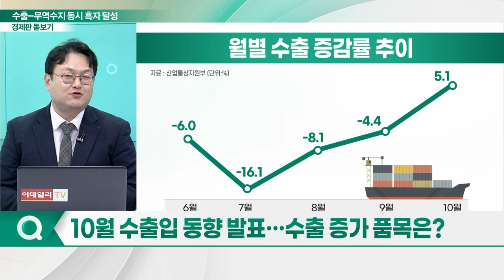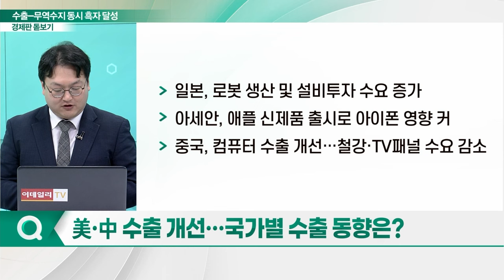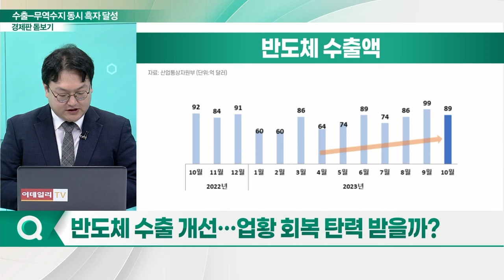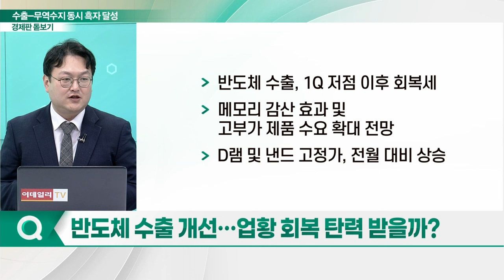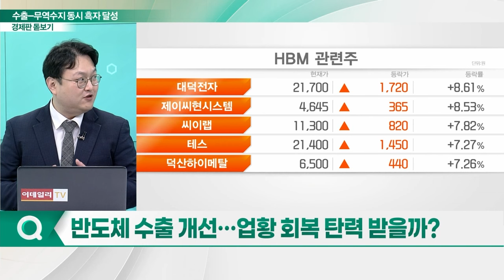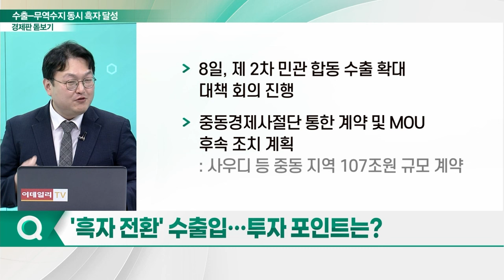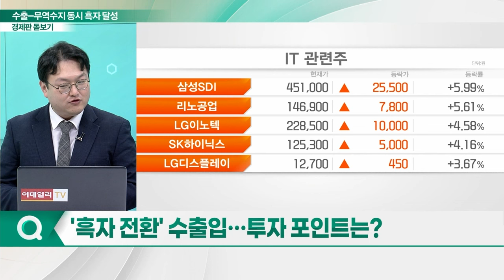수출 및 무역수지 '동시 흑자' 달성... 경기 회복 청신호?_경제판 돋보기 (20231103)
Q. 10월 수출입 동향 발표... 수출 증가 품목은?
Q. 10월 품목별 수출 현황은?
Q. 美·中 수출 개선... 국가별 수출 동향은?
Q. 반도체 수출 개선... 업황 회복 탄력 받을까?
Q. '흑자 전환' 수출입... 투자 포인트는?